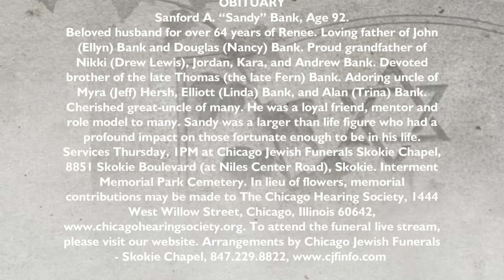Sanford A 'Sandy' Bank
Sanford A. “Sandy” Bank, Age 92.

Beloved husband for over 64 years of Renee. Loving father of John (Ellyn) Bank and Douglas (Nancy) Bank. Proud grandfather of Nikki (Drew Lewis), Jordan, Kara, and Andrew Bank. Devoted brother of the late Thomas (the late Fern) Bank. Adoring uncle of Myra (Jeff) Hersh, Elliott (Linda) Bank, and Alan (Trina) Bank. Cherished great-uncle of many. He was a loyal friend, mentor and role model to many. Sandy was a larger than life figure who had a profound impact on those fortunate enough to be in his life. Services Thursday, 1PM at Chicago Jewish Funerals Skokie Chapel, 8851 Skokie Boulevard (at Niles Center Road), Skokie. Interment Memorial Park Cemetery. In lieu of flowers, memorial contributions may be made to The Chicago Hearing Society, 1444 West Willow Street, Chicago, Illinois 60642, To attend the funeral live stream, please visit our website.